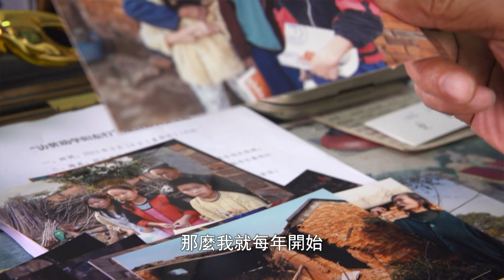第18屆愛心獎得獎者：王頌湯 -以善行感染身邊人#香港v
85歲高齡的得獎者王頌湯，2004年創建廣東公益恤孤助學促進會，是公益慈善界德高望重的領頭人，每天朝九晚五，綁著護腰、拄著拐杖下鄉訪查，感召4300多名志願者，凝聚善的力量，累計籌款2.69億元，資助37600名孤貧學生。他在發表得獎感言時表示：“慈善是人類遠古的呼喚、千年的期盼，我們這代人不可能完全實現這個使命，但每一份努力都朝目標接近，包括愛心獎頒獎典禮。一個國家、民族要生存、繁衍、發展，總要有一些人在需要的時候、需要的地方站出來帶個頭。”